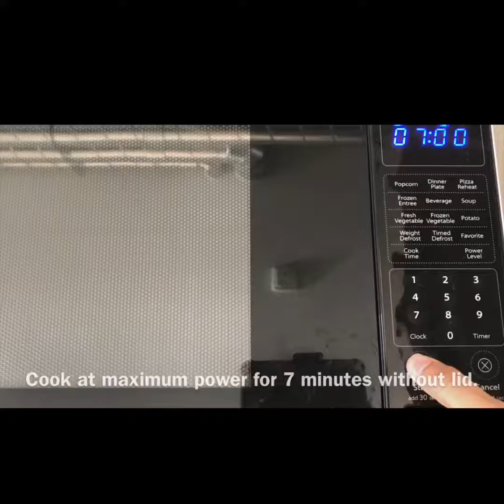Easy Bhapa Chingri | Bengali Steamed Prawn | Microwave cooking | Cook time - 17 minutes | Food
Hey everyone! I am back with a very simple yet delicious cooking recipe - steamed prawns. It takes only 10 minutes prep time and 7 minutes cooking time. Try it out and let me know how it was.